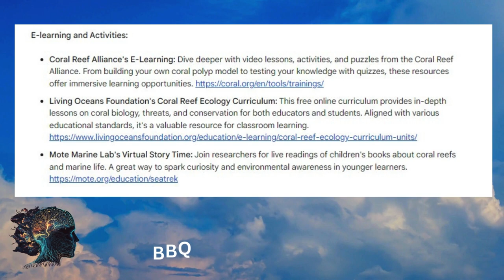Our Coral Reefs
Coral Reefs

Beneath the sun-dappled waves lies a world ablaze with color and teeming with life. This is the kingdom of the coral reef, a fragile wonderland where vibrant creatures dance among living limestone castles. Imagine swaying forests of coral, each branch a kaleidoscope of purple, orange, and emerald, pulsating with the rhythm of the tides. Shoals of fish, glittering like jewels, dart through the labyrinthine corridors, while curious turtles graze and majestic sharks glide through the azure cathedral. But this underwater metropolis faces a chilling threat. Rising temperatures steal the coral's vibrant cloak, leaving bleached skeletons in their wake. Can this resilient kingdom adapt, or will the silent symphony of the reef fade into a silent tomb? Join us on a breathtaking journey into the heart of this fragile ecosystem, where we'll unveil the secrets of its inhabitants, witness the beauty under siege, and explore the fight to save a world hidden beneath the waves. Prepare to be mesmerized, humbled, and inspired by the vibrant pulse of the coral reef.

A brain-boosting buffet of knowledge
Insider tips and trivia gold
Non-stop entertainment and learning
The ultimate edge for Brain Busters Quiz 2024
Brain Burst Mini-Docs: It's not just trivia, it's an intellectual explosion!